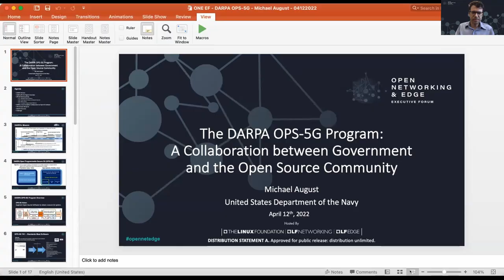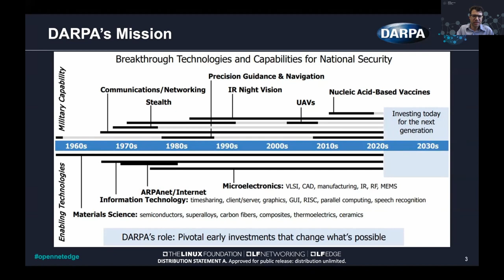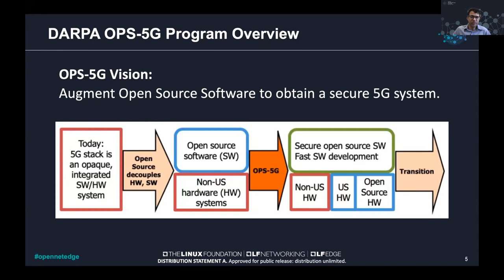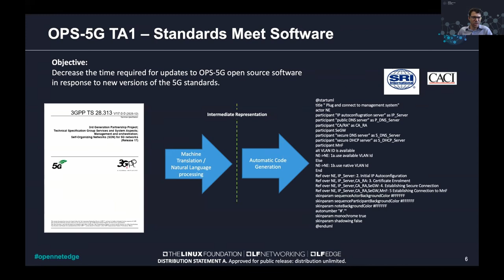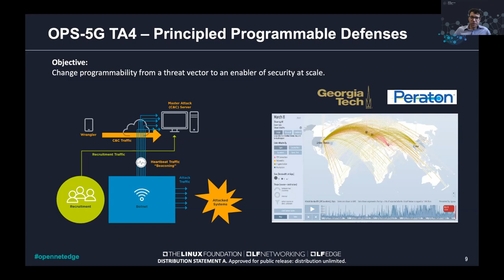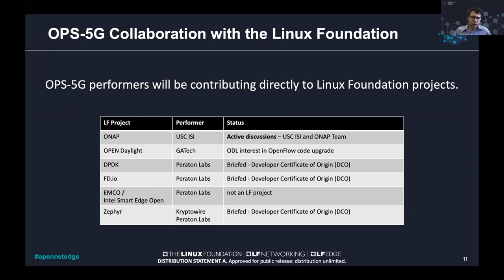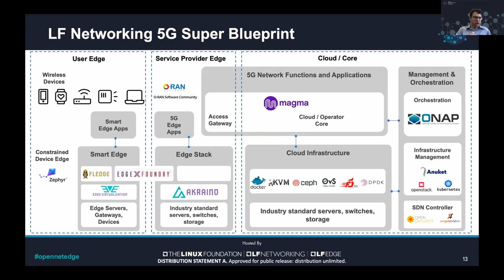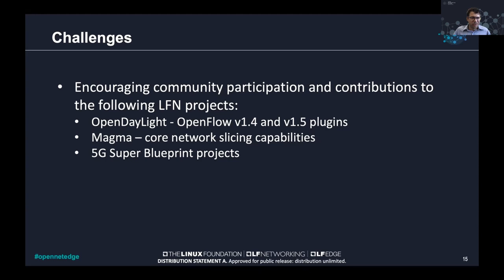The DARPA OPS-5G Program: A Collaboration between Government and the Open Source C... Michael August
The DARPA OPS-5G Program: A Collaboration between Government and the Open Source Community - Michael August, Naval Information Warfare Center Pacific

The DARPA OPS-5G program is developing security enhancements for the 5G System in multiple areas. Within this program, DARPA is working closely with the Linux Foundation to foster collaboration between government and the open source community, and to transition its developments to industry via an open source ecosystem.  In this session, I will introduce the OPS-5G program, talk about how DARPA is collaborating with the Linux Foundation, present the Linux Foundation's 5G Super Blueprint, and discuss how we are using the 5G Super Blueprint to create the DoD's first multi-site 5G prototype network.